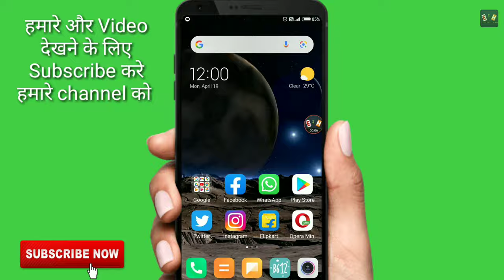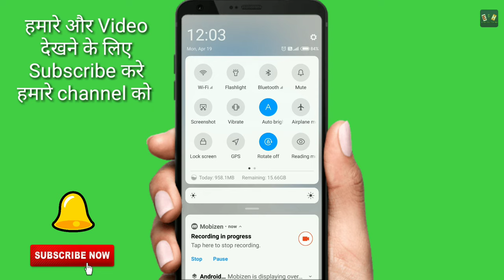Call aane par Mobile Vibrate Nahin ho Raha ? incoming call mobile not vibrate problem fix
Friends, if your mobile phone is not vibrating when it comes, then how to correct this problem in just 1 minute

hello Dosto aaj ke is video mein Humne aapko bataya hai agar aapka bhi mobile call Aane per vibration nahin kar raha to is problem ko kaise Sahi Karen 1 minut Mein Hi  apne mobile ka vibration on kar sakte ho is video ko pura last Tak dekh kar

1. Call aane par mobile vibration nahi karta he
2. incoming call mobile not vibrate
3. call aane par mobile nahi kapta
4. call aane par mobile kampan nahi karta he
5" mobile no vibrate problem fix
6. Phone vibrate nahi karta call aane par
7. phone ka kapna kaise on kare
8. mobile ka vibrate kaise on kare
9. all mobile Vibration settngs
10. vivo mobile Vibration Sound settings
11. oppo mobile Vibration sound settngs
12. vibration sound
13. call aane par mobile vibration Kyon 14. nahin kar raha
15. call aane par mobile vibration Kaise karta hai
16. incoming call but mobile not vibrate
17. how to on call vibration option
18. mobile ka vibration Kaise on Karen